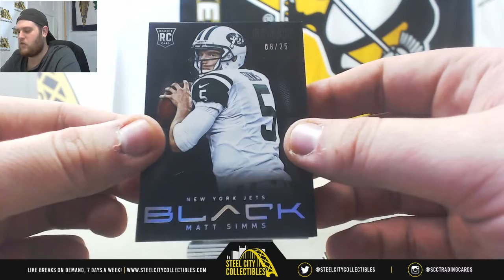Daniel-2013 Panini Black FB Live Break